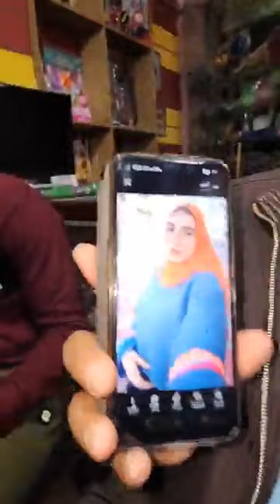مفاجأة غير متوقعة في واقعة نيرة الزغبى صلاح طـالبة العريش أسرتها تكشف السبب الحقيقي وراء وفـاتها